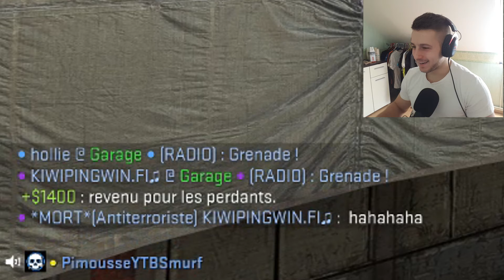J'IMPOSE LE RESPECT A L'UMP-45 (CS GO FR)